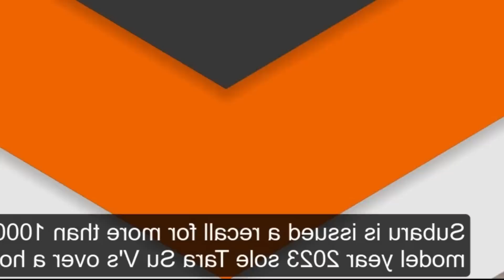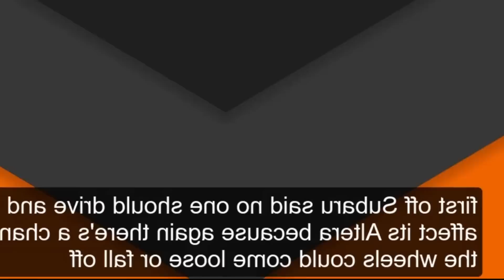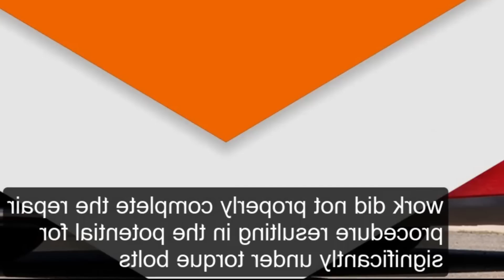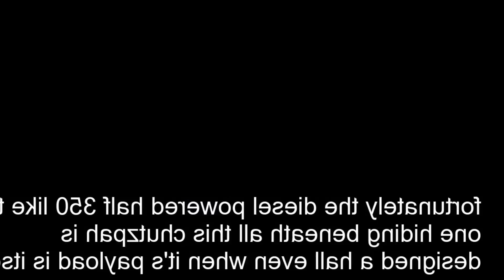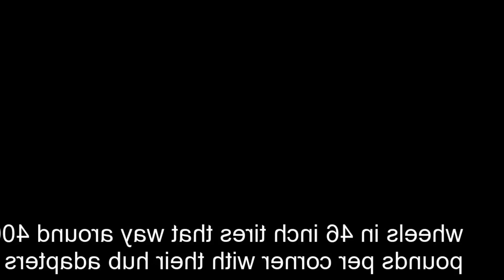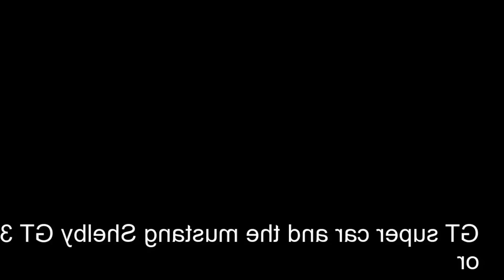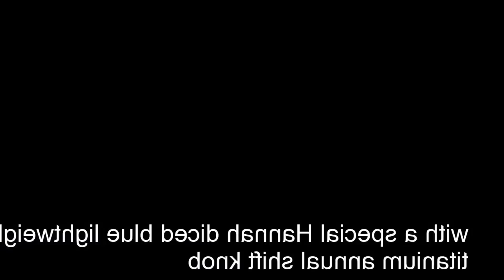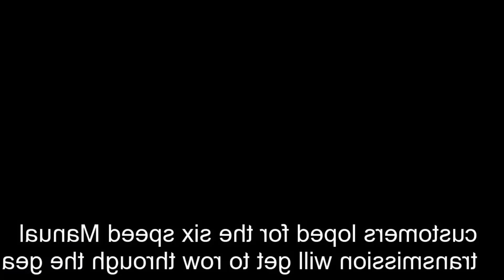𝐶𝑙𝑒𝑎𝑛𝑖𝑛𝑔 𝑎𝑛𝑑 𝐵𝑒𝑎𝑢𝑡𝑖𝑓𝑖𝑐𝑎𝑡𝑖𝑜𝑛 𝑀𝑜𝑡𝑖𝑣𝑎𝑡𝑖𝑜𝑛# 70000